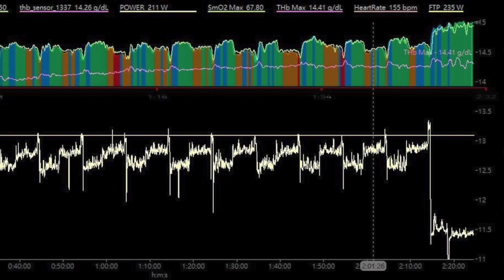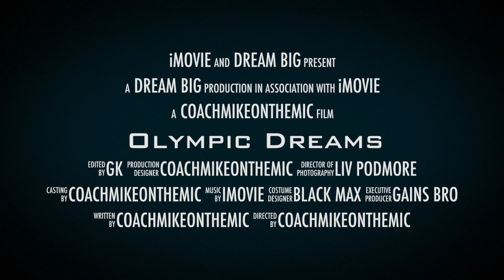Interview Trailer for Olympic Velodrome rider Liv Podmore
2019 Team sprint world champion Liv Podmore talks about her Olympic dream and overcoming the many challenges of today.